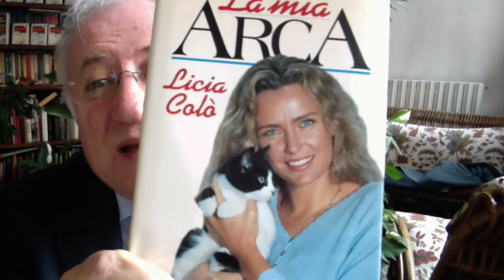Bentornata Licia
In 50 SECONDI, un Libero Pensiero al Giorno. 4 Novembre 2014